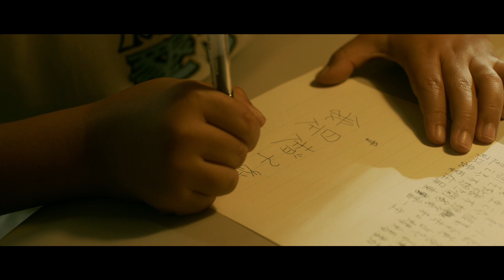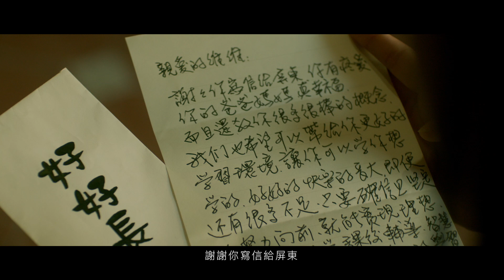2021 屏東好好！就學篇！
2021 屏東好好！三個屏東的真人真事！

這些信，我收到了，這些煩惱，一定會好好解決的！

在屏東，好好過日子。

強調「以人為本」的施政主軸，從教育、青年返鄉、產業招商、長照社福等政策，都是圍繞著「人」在進行，夢想藍圖就是老中青三代一起生活在這土生土長的城市，讓老有所養、壯有所用、幼有所學。

拍攝主題也與夢想藍圖環環相扣，選擇以人生最重要三個階段「學齡者、就業者以及退休安養的年長者」作為主題代表，透過真人真事，讓民眾了解縣府相當重視「人的問題」且規劃適切的因應政策，以解決民眾困境，並讓民眾體會到，除了施政政策以外，縣府更重視的環節是傾聽人民的聲音，陪伴他們在這塊土地上成長。